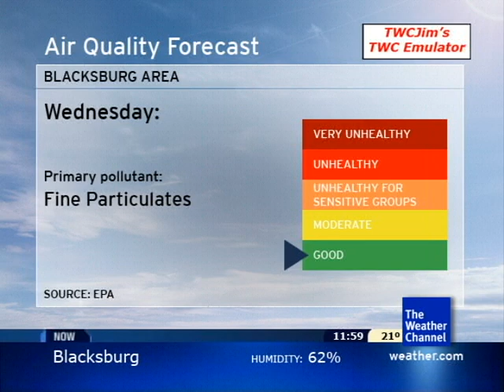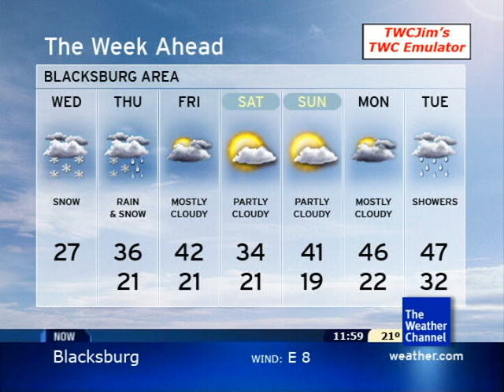TWCJim's TWC Emulator: Blacksburg, VA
Took me a while to create this emulation, but here it is. This is an emulation for Patrick (phw115wvwx) over at TWCToday.com. Enjoy and happy birthday, buddy! :)

Features production music from Weatherscan.